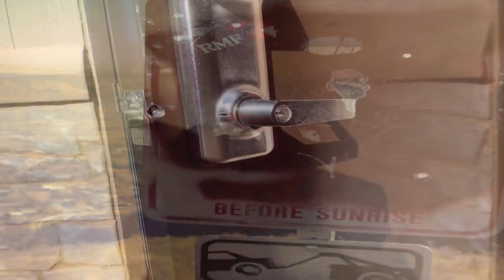Jefferson County proposal would close Lookout Mountain Road at night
After dark, Jefferson County Park rangers like Mary Ann Bonnell say the activity continues, but not the kind you want.